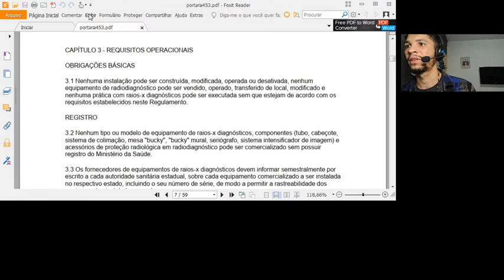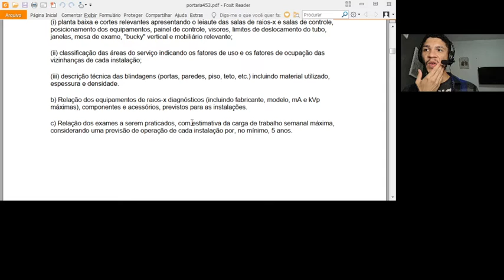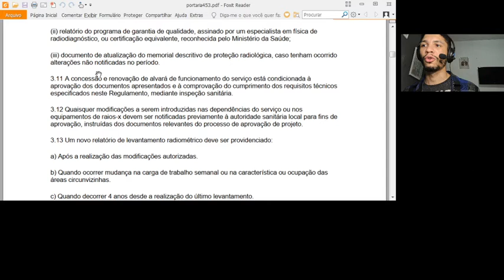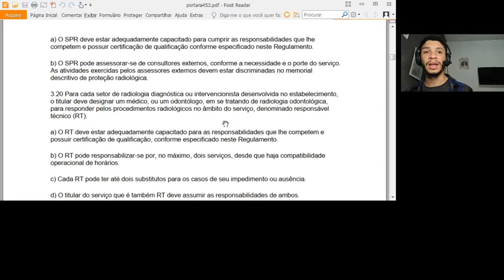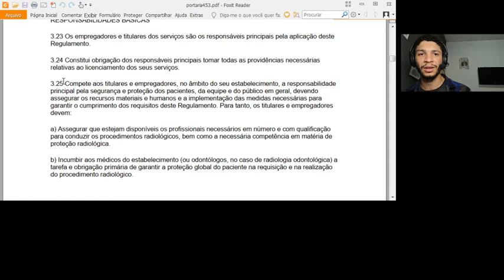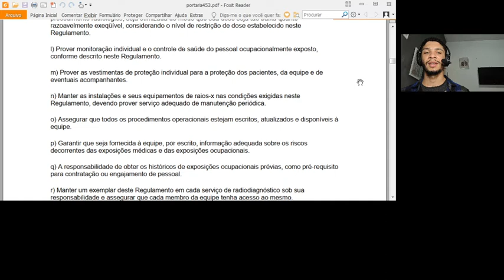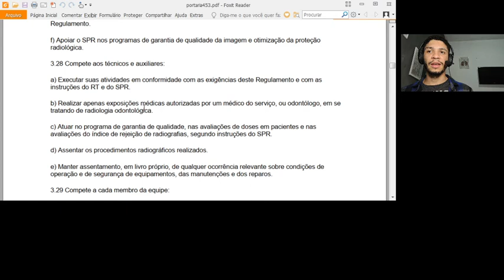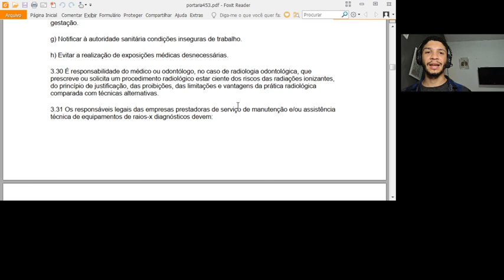Explicando a Portaria 453 - Cap 3